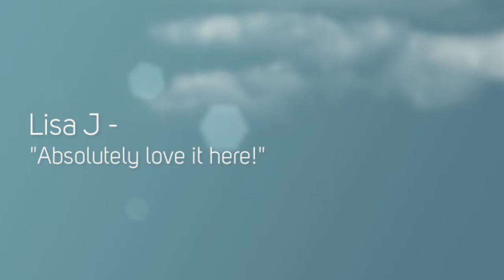Dolphin Harbor REVIEWS Antioch IL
Reviewed: ★★★★★ This video shows some of the excellent reviews and testimonials that have been offered by their happy clients. (Real reviews by real customers)

For more information you can visit them at: